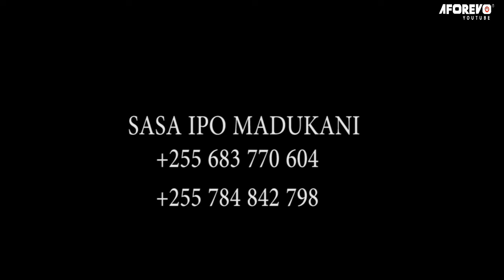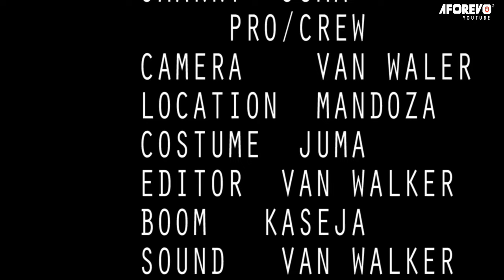Amana - Latest Bongo Swahili Movie